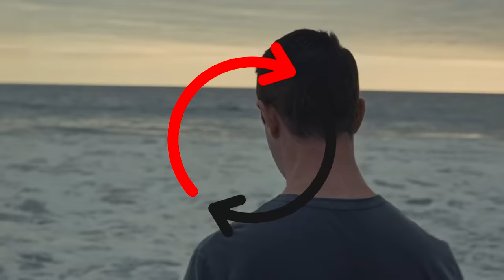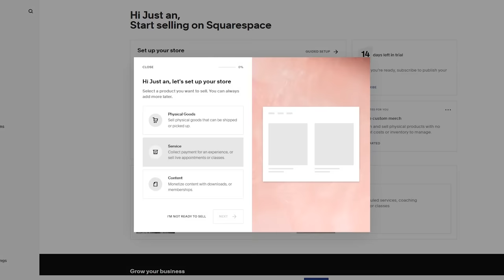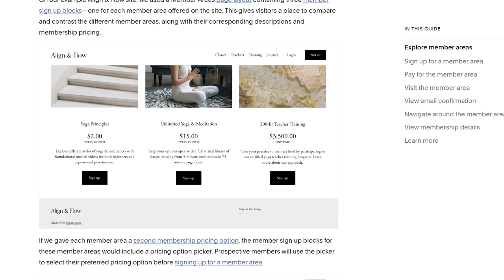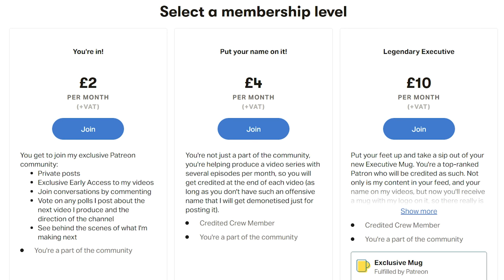Succession Finale - The Alternative Endings of the Roy Family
This video essay offers up 8 alternative endings to HBO's Succession. Now that the finale of Succession is over, some fans are not fully satisfied with the endings, so this video helps viewers to see what other endings could have been like so they can compare it to the original finale written by Jesse Armstrong.

Music for 16 Strings and a Lonely Piano by Evan Macdonald (Premium Beat)
Inspiring Chopin Nocturne by MusicLFiles
Moldau by Human Symphony Orchestra (Shutterstock)
Refined by Steven O'Brien
Background Piano Chopin Style by MusicLFiles
(Vivaldi) Summer Mvt 3 Presto
*The original work has been modified with basic fades, cuts and loops*

Timestamps:
0:00 Finale Assessment
2:21 The Kids Slay the Dragon
4:25 They All End Up Broke
6:10 Dark Horse Greg
8:26 Broken Family Business
10:38 Roman The Destroyer
12:50 A Different Death
15:00 Shiv's New Man
17:16 Happy Families